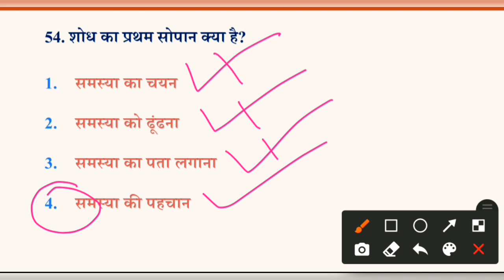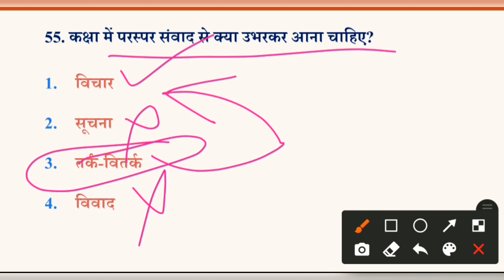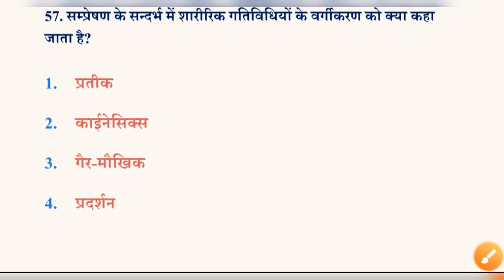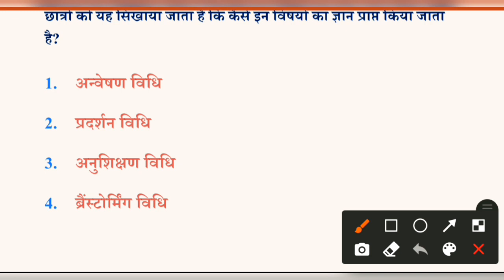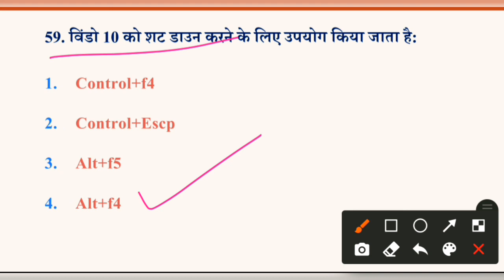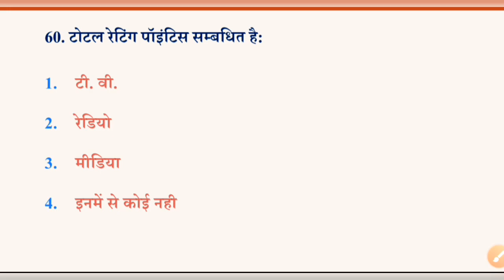MCQs For Ugc Net Paper1|| Expected Questions for Ugc Net 2021||UGC NET JRF Paper1 Expected Question